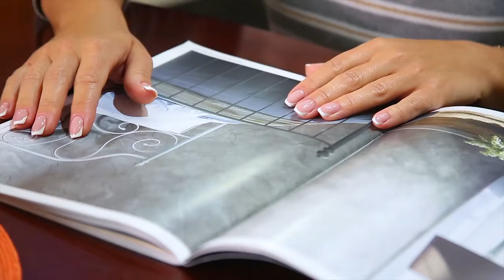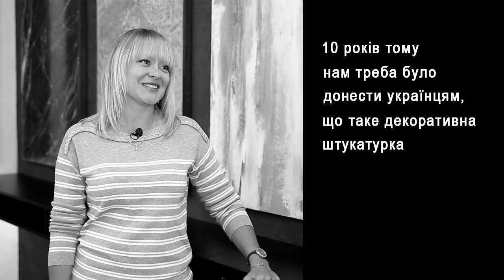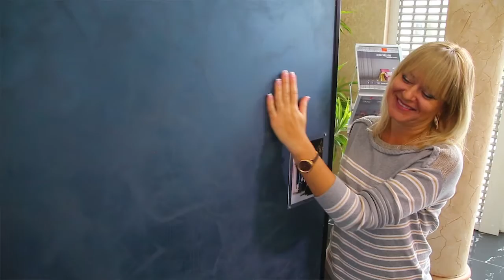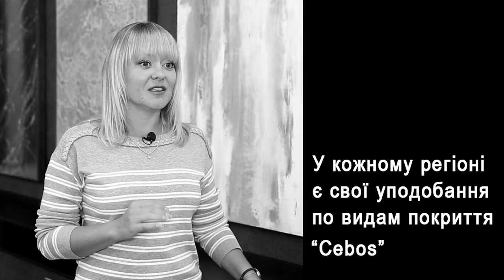Интервью с Юлией Козьменковой. Компания Cebos color